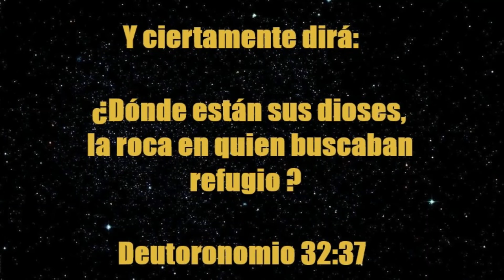ALBERTO CANOSA, EL GRAN MONARCA Y LOS GIGANTES DENTRO DE ROCAS